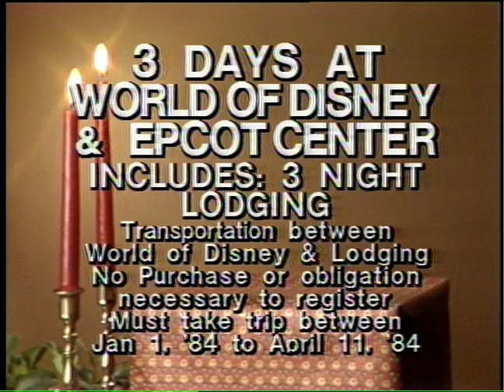Lynn West Featured in Sam Dell Auto '80s